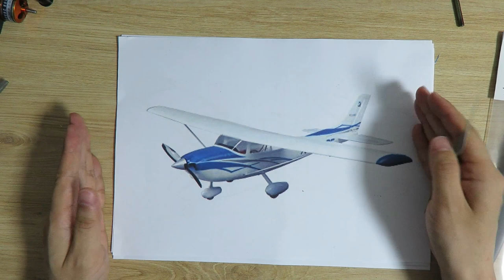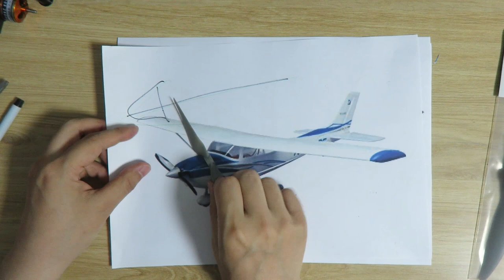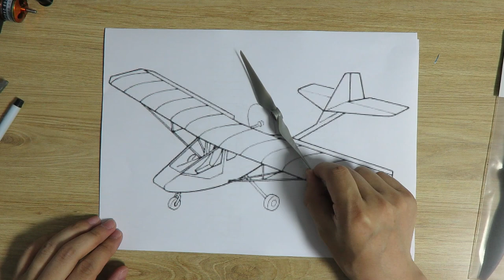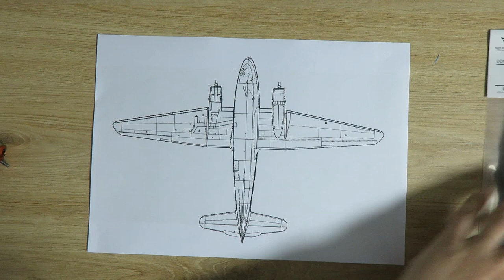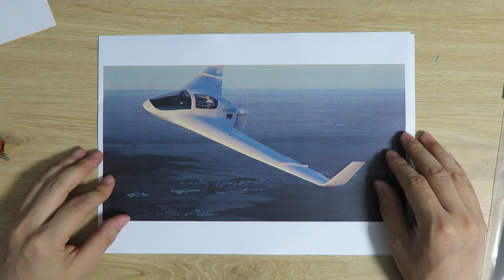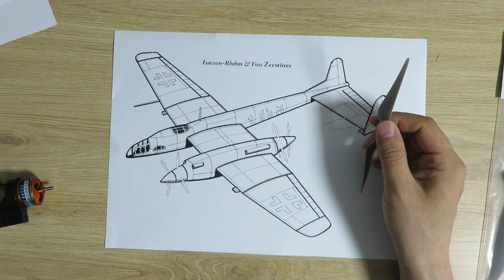[팰콘샵] RC 비행기 프로펠라 3부 - 비행기 종류별로 프로펠라 방향이 어떻게 될까?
RC 비행기용 프로펠라 관련 4부작 중 3부 입니다.

1부에서는 프로펠라의 규격(숫자, 영어)에 대해 알아보았고,
2부에서는 프롭 어댑터의 사용 방법과, 브러쉬리스 모터의 회전 방향을 바꾸는 방법에 대해서 알아 보았습니다.

이번 3부에서는 비행기의 종류(전추진기, 후추진기, 쌍발기 등)에 따라 프로펠라 방향을 어떻게 장착하여야 하는지에 대해 설명하고 있습니다.